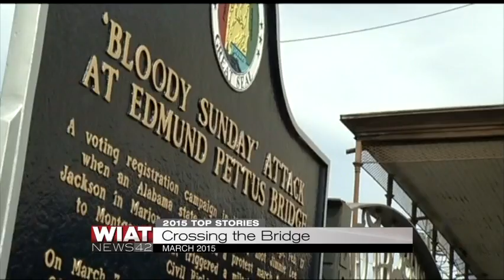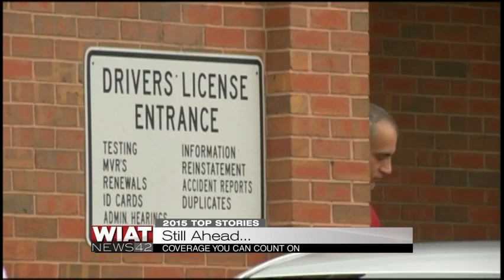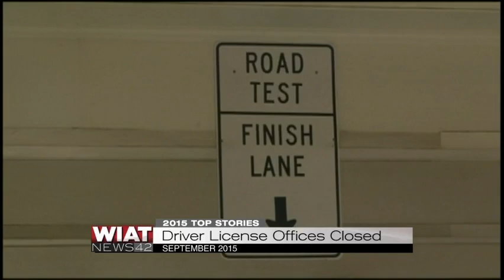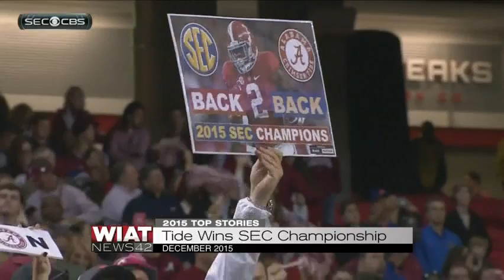Top story special